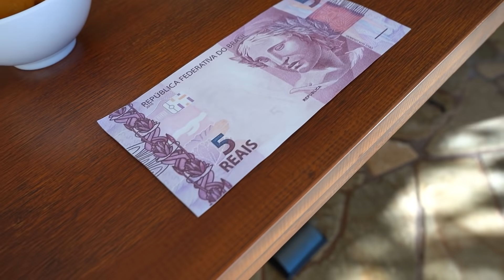TODA COMIDA DE ANIVERSÁRIO QUE VOCÊ COMER, EU VOU PAGAR!! [ REZENDE EVIL ]